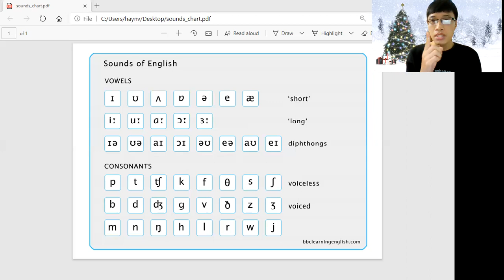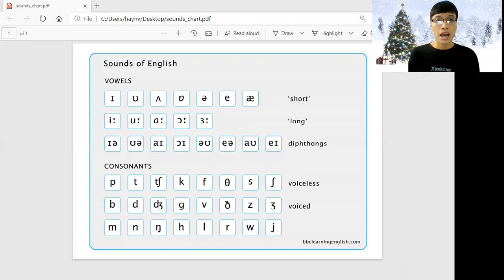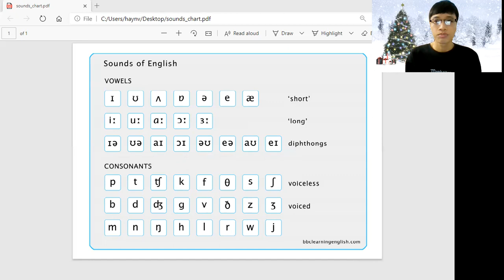Bản chất của phát âm trong tiếng Anh/Pronunciation (Phần 1)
Phát âm quan trọng. Phát âm sai, người nghe sẽ không hiểu bạn nói gì, hoặc dẫn tới hiểu lầm. Ban đầu, cần phát âm đúng, sau đó mới hay được. Cần hiểu bản chất về sự khác biệt giữa chữ cái (cái chúng ta nhìn thấy) và âm (cái chúng ta nghe thấy). Tiếng Anh khác tiếng Việt ở chỗ: 1 chữ cái có thể có nhiều âm, nên để giúp người học dễ dàng hơn, chúng ta có bảng Phiên âm quốc tế (IPA).
Hôm nay, chúng ta sẽ đến với cách đọc các ký hiệu nguyên âm (Vowels) trong bảng IPA.
Lưu ý, chúng ta không phải người bản xứ, nên việc cố gắng nói giống họ hoàn toàn là không khả thi và không cần thiết; tránh thần thánh hóa phát âm. Tuy nhiên, cần trau đồi hằng ngày để sao cho phát âm của chúng ta đúng và hay hơn mỗi ngày. Tránh áp  các quy tắc tiếng Việt sang tiếng Anh khi phát âm. Không nên dễ dãi, lười nhác trong phát âm.
THEJSHOW biên tập và thực hiện
Tháng 12/2020
Tham khảo BBC Learning English.